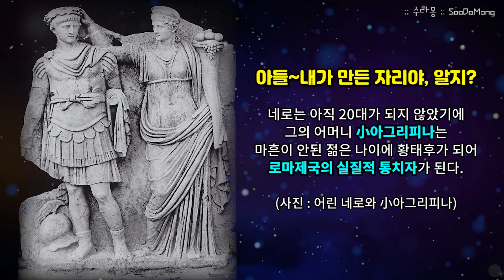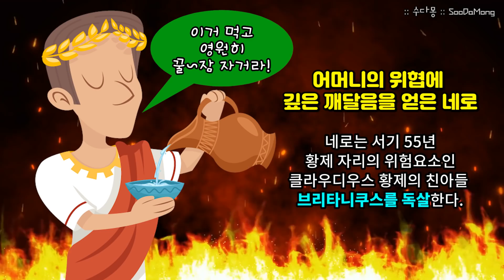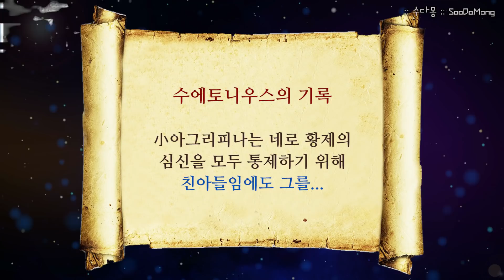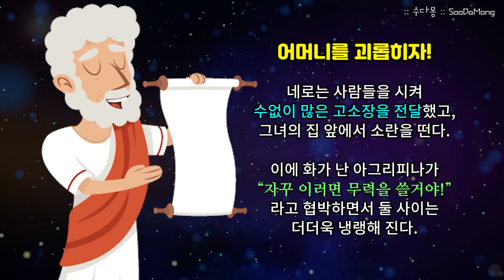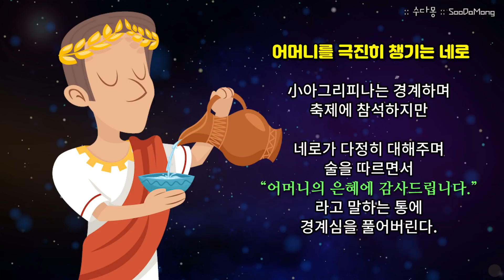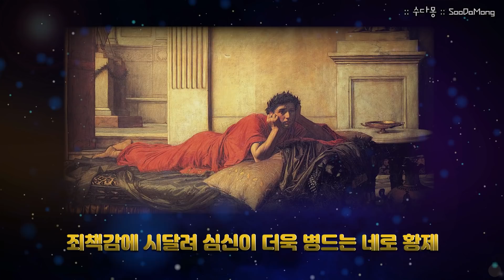욕망의 화신 네로의 엄마 아그리피나(2) : 아들까지 방으로 부르는 그녀, 미쳐가는 아들 네로 황제 (역사, 유럽사, 고대로마제국, 로마역사, 수다몽 더 쉬스토리)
드디어 본인의 아들을 황제로 올리기 직전에 다다른 소아그리피나. 하지만 숨겨져있던 클라우디우스 황제의 유서로인해 이 모든 일들이 물거품이 되려고 합니다.
그녀는 과연 어떻게 이 위기를 벗어날 수 있었을까요? 그리고 감추어져있던 그녀 안의 잔혹함과 가혹함이 야망과 욕망에 뒤엉켜 잔인무도하고 인륜적으로 있을 수 없는 일 까지 저지르게 하는데...
네로 황제가 로마 최악의 폭군으로 기록된 것은 그 자신에게도 문제가 있었지만, 이런 어머니 아래 커왔기 때문이 아닌가 하는 약간의 동정이 일어나는 소아그리피나의 행동들.
정치적 야망은 물론 개인적인 욕망을 마음껏 풀다가 결국 본인 아들 네로의 심신을 모두 사로잡기 위해 이 여인은 하지 말아야 할 짓까지 하고야 마는데...
로마 최악의 악녀이자 최악의 폭군 황제 네로를 만들어낸 여인, 소 아그리피나 이야기, 2부 시작합니다!